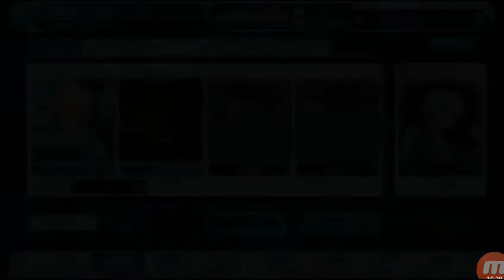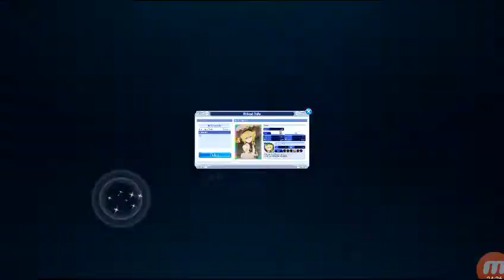Tales of the Rays - 2